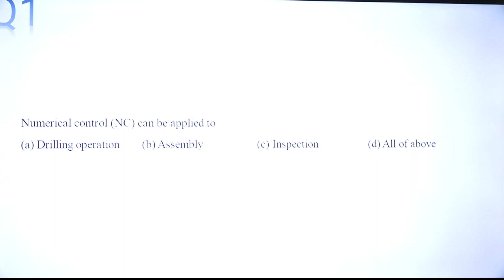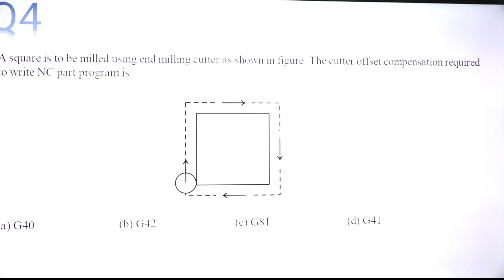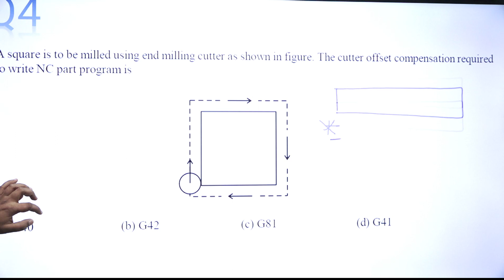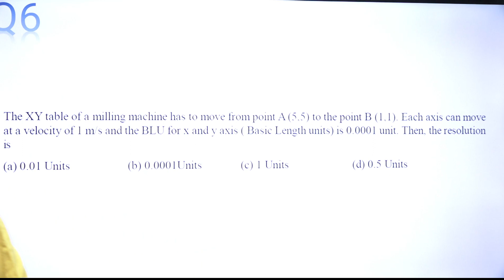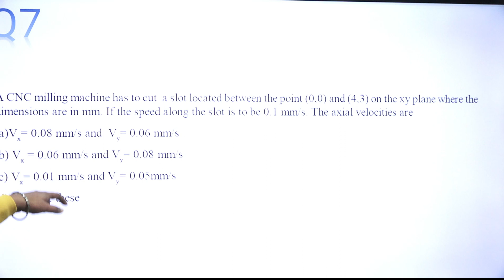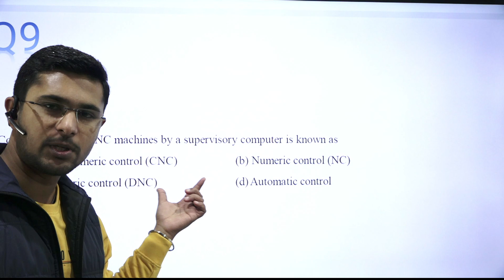GATE Most Expected Questions 10. Production Engg. (CNC)